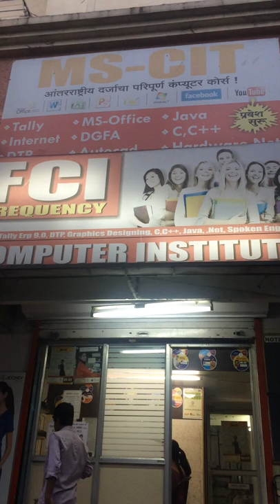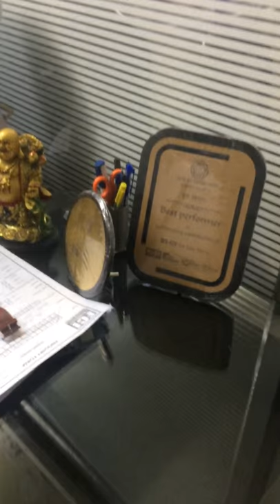67210123 FREQUENCY COMPUTER INSTITUTE (FCI) Pune 2016 - Center Decoration